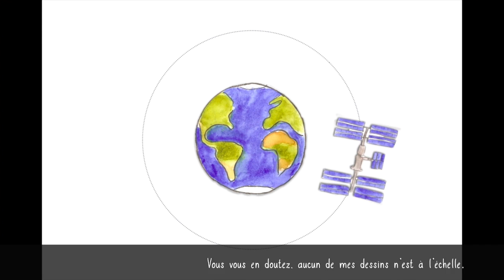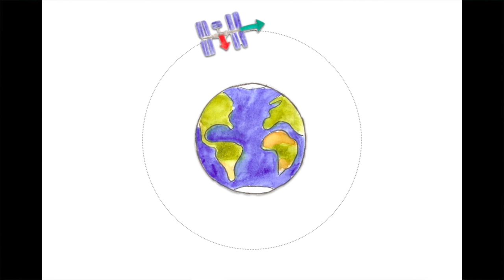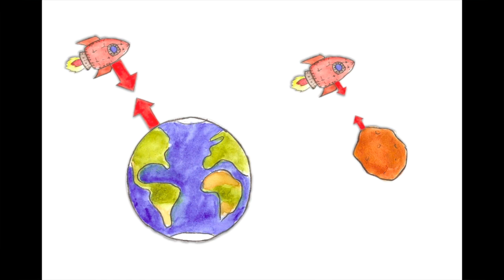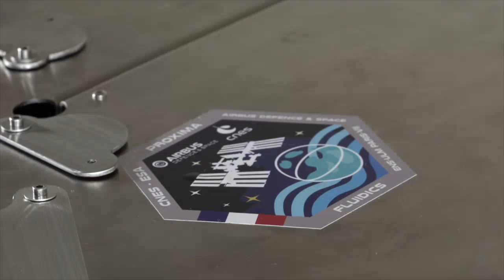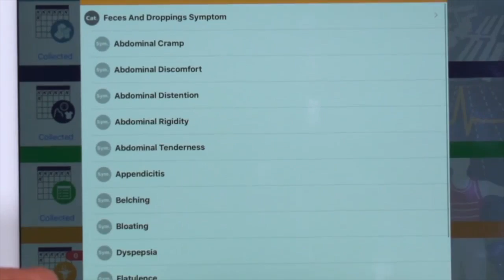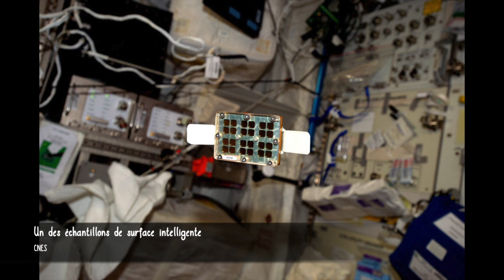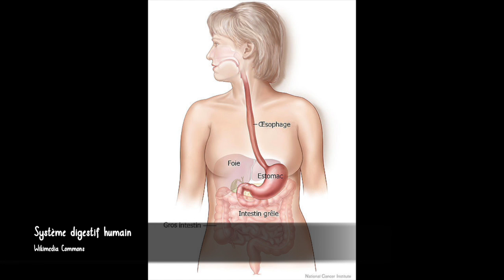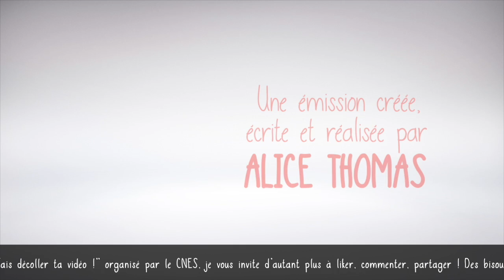L'ISS, un labo d'exception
La station spatiale internationale est un laboratoire unique. En effet, elle permet de faire des expériences en état de micropesanteur sur le long terme. Une grande partie du travail des astronautes consiste donc à réaliser des expériences pour les scientifiques du monde entier.

PENOT, Jean-Pierre ; DE LA COTARDIERE, Philippe. Dictionnaire de l'espace. Larousse, 1993, 288p. ISBN 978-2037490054

Des bisous !